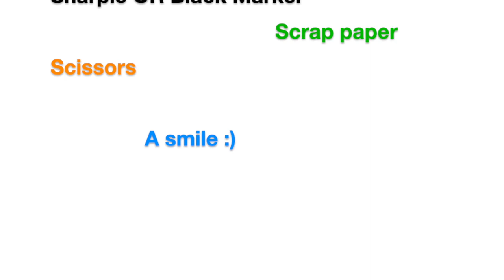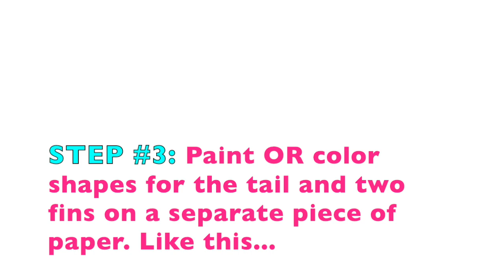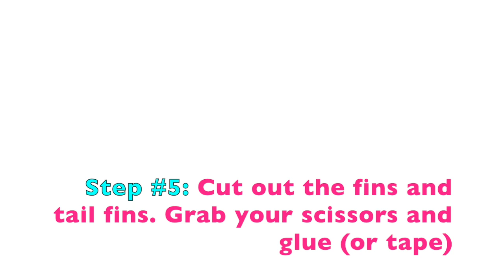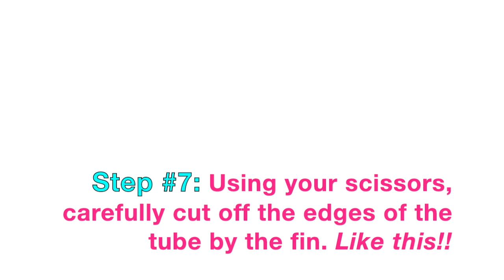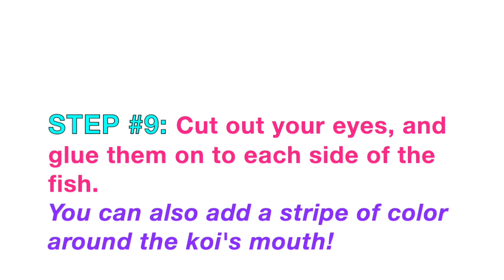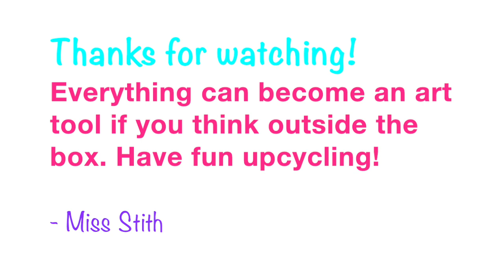"Upcycled" Koi Fish: Recycled paper tubes turned into koi fish!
Turning recycling into fun art projects, one day at a time. Make sure to share yours with your art teacher!!

STEPS:
1. Color your toilet paper tube. I painted mine.
2. Add details to your tube.. I added circles to represent scales.
3. Draw or paint 2 oval shapes for the fins and a tail fin as well. You need two fins and one tail fin for each koi fish you create.
4. Draw 2 circles for the eyes with black marker.
5. Cut out the fins, tail fins, and eyes.
6. Use your fingers to pinch one end of the paper tube flat. This will be the tail side.
7. Glue or tape the tail fin inside the tube where you just flattened it.
8. Glue or take the fins to the SIDE of the fish, not top and bottom.
9. Add a ring of color around the mouth.
10. Glue on the eyes!